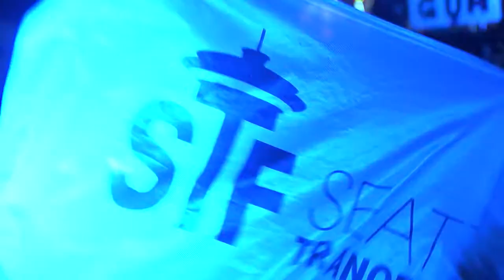Simon Patterson - EDC Las Vegas 2017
Open Up TV is a channel dedicated to the shenanigans and after afters on the road with Patterson, Askew, Atkinson, Tyas, Downey and the army of reprobates that make up their crew.
"Open Up" is Simon Patterson's monthly Trance focused radio show, aired last Monday 20:00 CET on Simon Patterson's facebook.